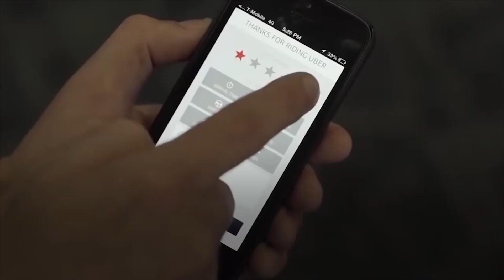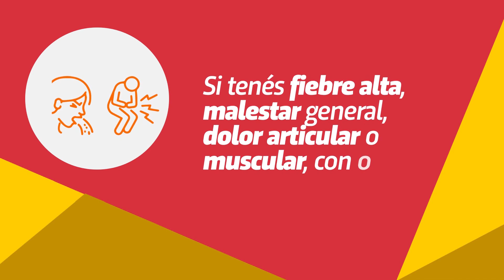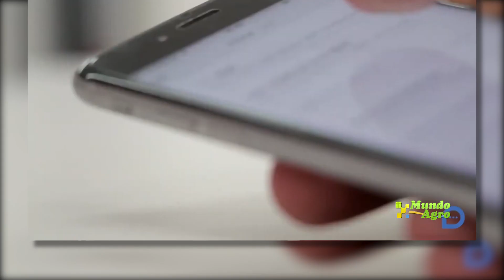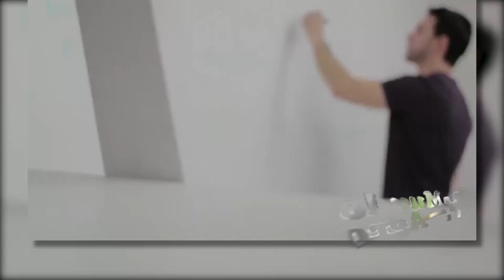MARTES 21 ABRIL 2020 MUNDO AGRO CBA